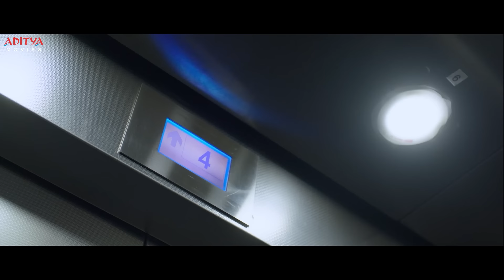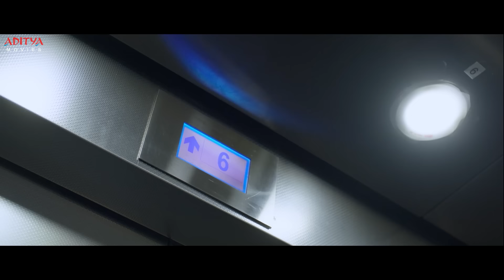Thadam Hindi Dubbed Movie Ultimate Scenes | Arun Vijay, Vidya Pradeep, Tanya Hope | Aditya Movies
Follow and Enjoy Latest South Indian Dubbed Movie "Thadam" Ultimate Scenes Exclusively on Aditya Movies.

Credits:
Produced by Umesh Gupta
Story by Magizh Thirumeni
Directed by Magizh Thirumeni